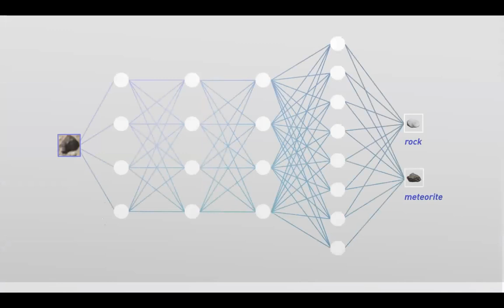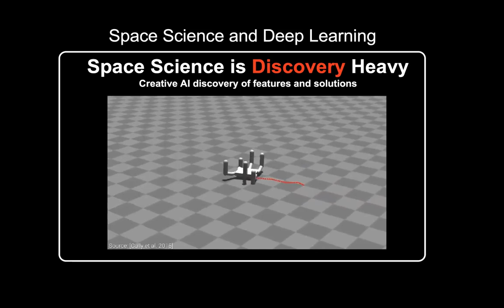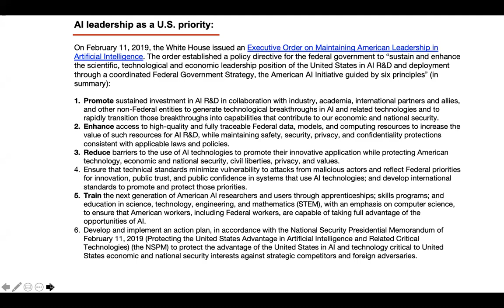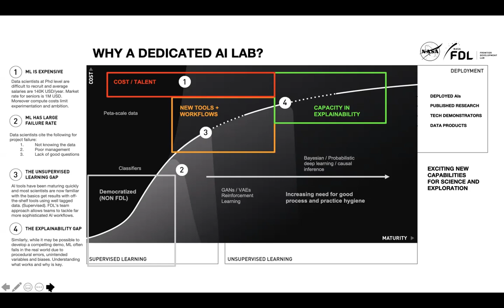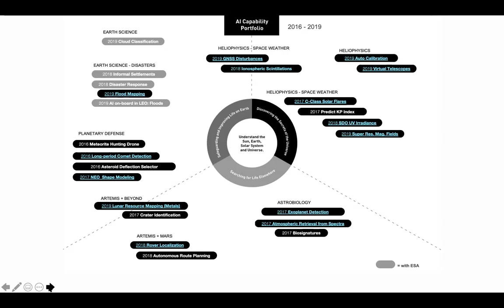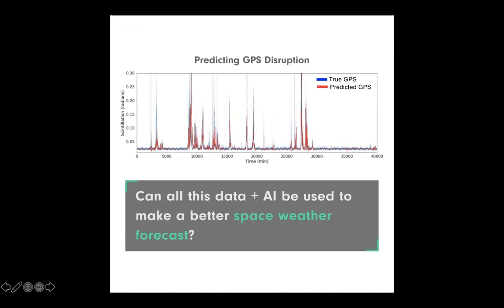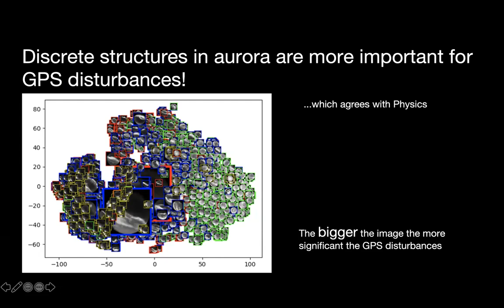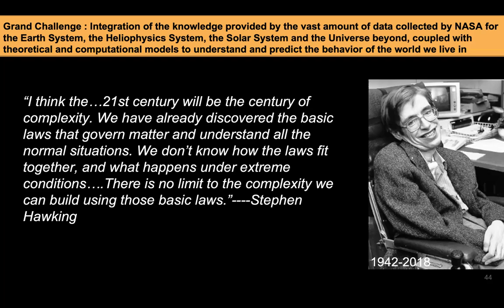Machine Learning & Space Science at Frontier Development Lab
Author: Madhulika Guhathakurta

Abstract: The recent advances in Artificial Intelligence (AI) capabilities are particularly relevant to NASA Heliophysics because there is growing evidence that AI techniques can improve our ability to model, understand and predict solar activity using the petabytes of space weather data already within NASA archives.  This represents a strategic opportunity, since the need to improve our understanding of space weather is not only mandated by directives such as the National Space Weather Action Plan and the Presidential Executive Order for Coordinating Efforts to Prepare the Nation for Space Weather Events, but also because space weather is a critical consideration for astronaut safety as NASA moves forward with the Space Policy Directive to leave LEO and return to the Moon.

The Frontier Development Lab (FDL) is an AI research accelerator that was established in 2016 to apply emerging AI technologies to space science challenges which are central to NASA's mission priorities.
FDL is a partnership between NASA Ames Research Center and the SETI Institute, with corporate sponsors that include IBM, Intel, NVidia, Google, Lockheed, Autodesk, Xprize, Space Resources Luxembourg, as well as USC and other organizations.  The goal of FDL is to apply leading edge Artificial Intelligence and Machine Learning (AI/ML) tools to space challenges that impact space exploration and development, and even humanity.

The applied AI projects for space weather that are being undertaken by the Frontier Development Lab (FDL) represent an ideal opportunity for utilization of vast amount of NASA and other data to leverage the public-private partnerships of the FDL program in a manner that is highly complementary to ongoing efforts in space weather research. In this talk I will summarize the findings from two space weather topics, “Solar flare forecasting” and “A tool for exploring variability of Solar-Terrestrial interactions” that were part of FDL 2017 summer program.